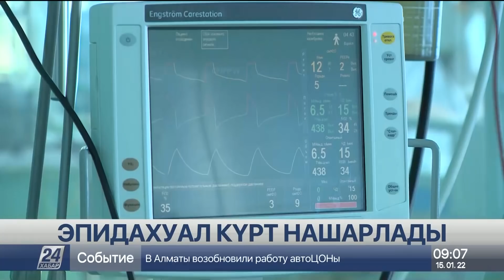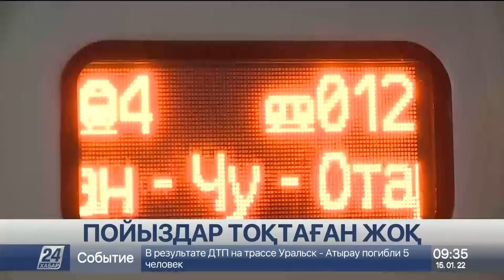15 қаңтар 2022 жыл - 09:00 жаңалықтар топтамасы